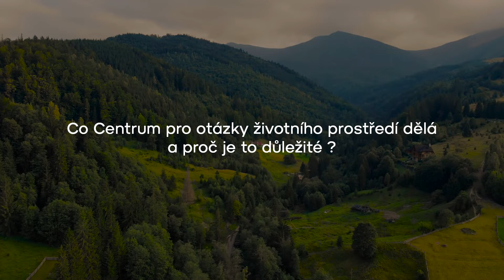Co Centrum pro otázky životního prostředí dělá a proč je to důležité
Video natočené u příležitosti 30 let COŽP